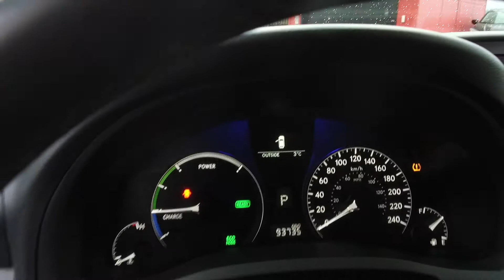2010 Lexus RX 450h Hybrid - Harmony Honda - White - U6701 - Kelowna, BC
Description:
 WE DON'T CHARGE DOCUMENTATION FEES OR ANY OTHER HIDDEN CHARGES. WE PROVIDE A FREE CARFAX VEHICLE REPORT AND A 30 DAY OR 2500 KM NO HASSLE EXCHANGE POLICY ON USED VEHICLES. PLUS A FULL VEHICLE DETAIL AND A FULL TANK OF GAS.

Front brakes have 80% remaining, and rear brakes have 80% remaining. Tires have 70% tread remaining. This Lexus comes with a spare key.

This 2010 Lexus RX450h Hybrid is a BC vehicle, was driven by non-smokers, and has low kms.

This fuel efficient AWD V6 Hybrid comes with Bluetooth, cruise control, leather, remote keyless entry, dual power ventilated and heated front seats, push button start, a backup camera, sunroof, fog lights, tpms system, suite of airbags and more.

Each vehicle gets a 120 Points Inspection, and you can rest assured that all servicing and maintenance is up to date. We offer great finance rates with high approvals. Come take this vehicle for a test drive today and see for yourself why we are the dealership with the #1 customer satisfaction in the Okanagan Valley.